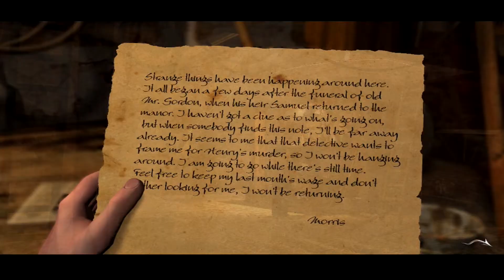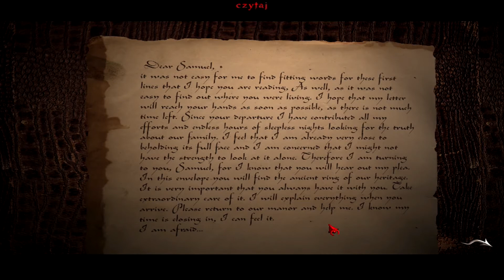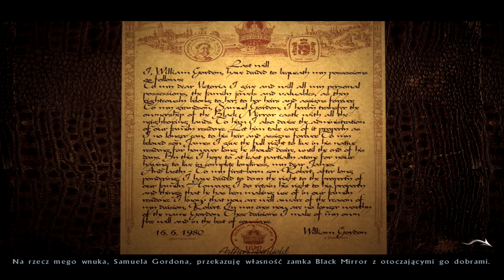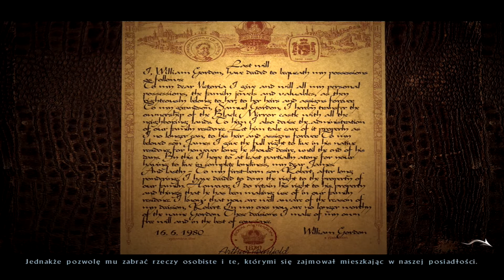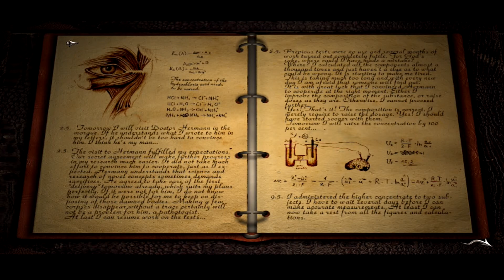Black Mirror | 14# Prawda o Robercie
Black Mirror to należące do rodziny Gordonów stare zamczysko w pobliżu miasteczka Willow Creek gdzieś w Anglii. Gdy umiera senior rodu, na pogrzeb przyjeżdża do posiadłości Samuel Gordon. Okoliczności śmierci dziadka wydają mu się podejrzane. Rozpoczyna śledztwo, które daje zupełnie niespodziewany wynik – wokół mnożą się niewyjaśnione zbrodnie. Wraz z nim gracz odkrywa tajemnicę rodzinną, której korzenie tkwią w odległej przeszłości. Penetruje Black Mirror i jego okolice. Rozmawia z napotkanymi postaciami. Odnajduje przedmioty i stosuje je w wybranych miejscach. Rozwiązuje zagadki logiczne.

Źródło: przygodomania.pl